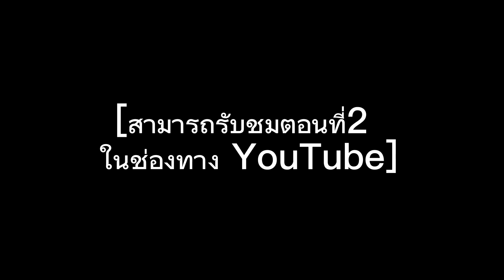สุขภาพกาย กับ สุขภาพการเงิน | หมอชวนคุย ft.คุณอุ๋ย ไม่ต้องรวยก็มีคุณภาพชีวิตที่กีได้